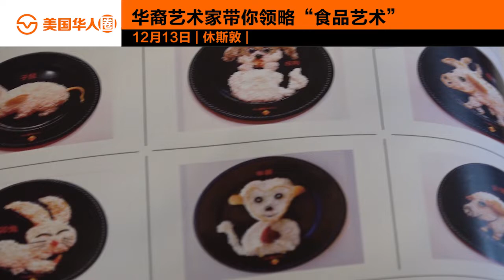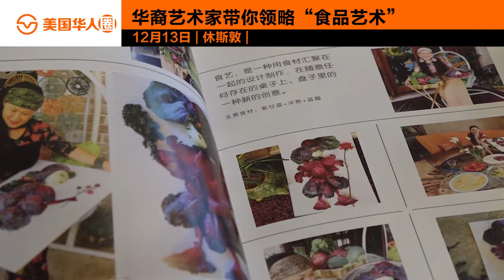Food Artist Makes Fruits Masterpieces瓜果蔬菜成艺术品 华裔艺术家带你领略“食品艺术” 【美国华人圈】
Lucy Dong, a Chinese-American woman living in Houston,   is known for her delicious masterpieces.She uses vegetables, fruits, and rice to turn food into realistic artworks. Her food art has even captured the eyes of celebrities.
 董革，旅居休斯敦的一名华裔女性，对食品艺术十分感兴趣，她用日常生活中用得到的盘子作为食品“绘画”的“画板”，并且直接拿蔬菜瓜果甚至是大米、谷物等各种食物作为颜料，创造出精致的艺术画，这不，她即兴创作的一组食品 “画”诞生了。
Food art#Food artist#Chinese#食品艺术

【黄老师讲历史】Chinese antique book hidden in basement over 150 years 震惊！美国人说《红楼梦》也是我们的历史？！：
【黄老师讲历史】Six Chinese survived the Titanic sinking  泰坦尼克号沉船事故中，被“特殊对待”的中国人：

【读读老报纸】Asian-Americans are becoming a potent political force 30年前美国亚裔参政竟然登上了报纸头条：